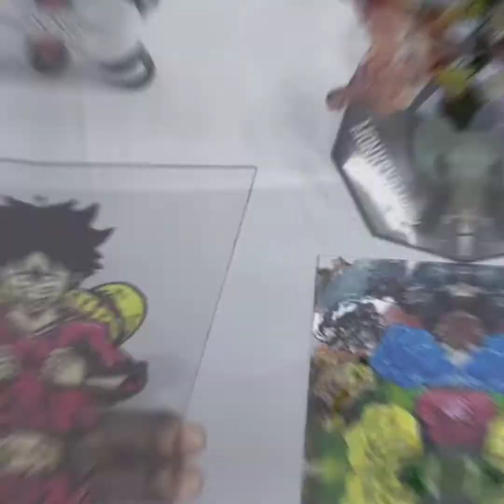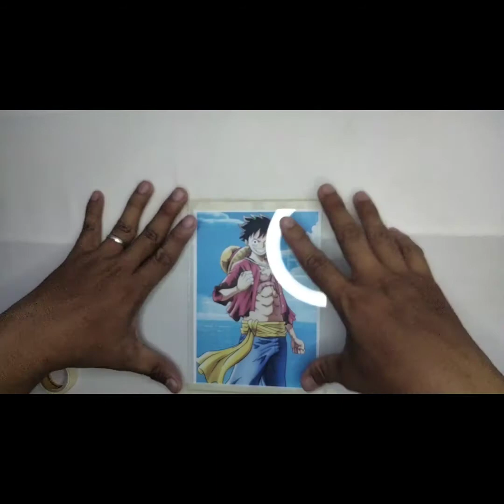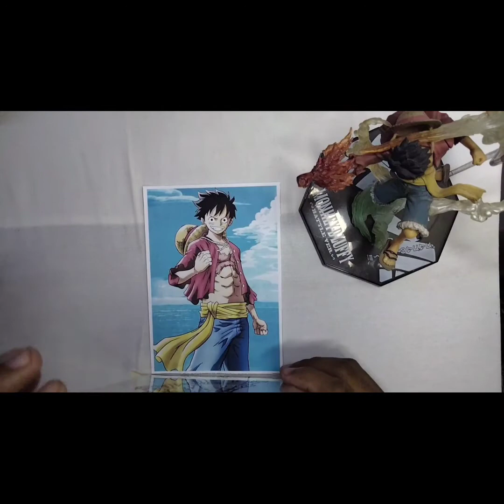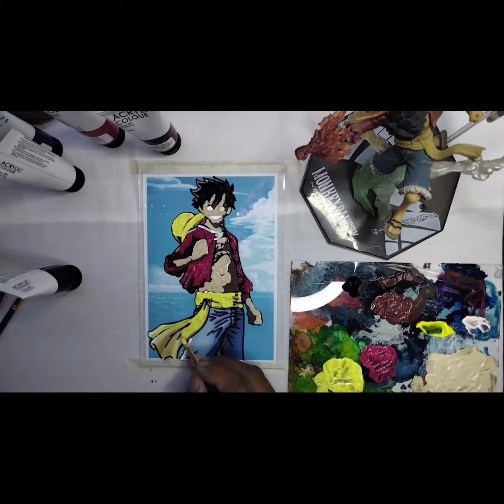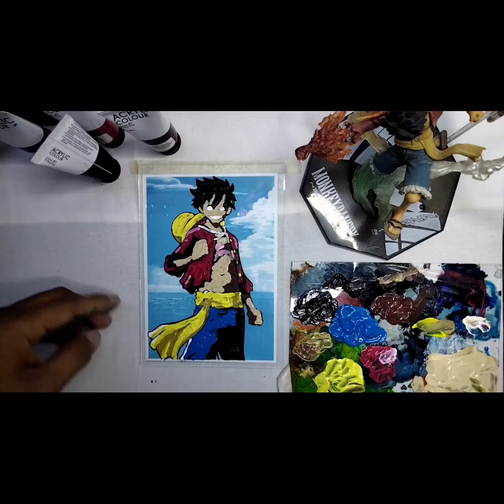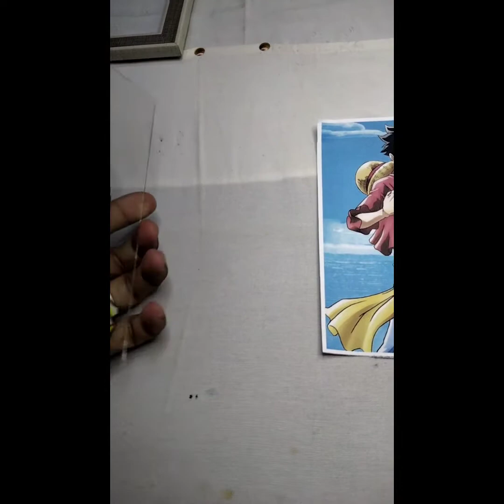Paint with Me, Painting Monkey D Luffy,One Piece Anime Glass Painting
Acrylic glass painting
anime Glass Painting
Anime Glass Painting Tutorial